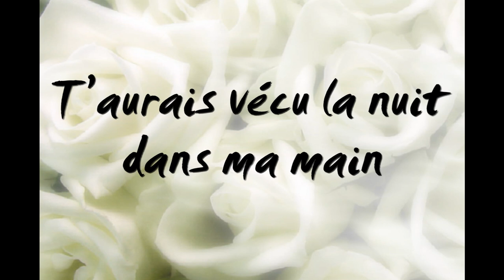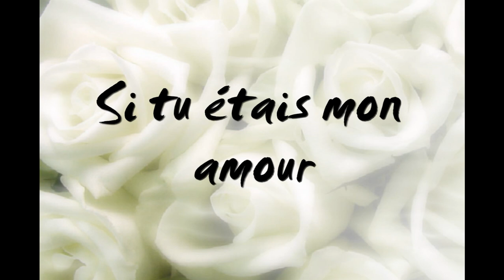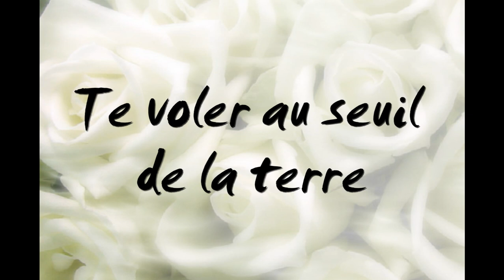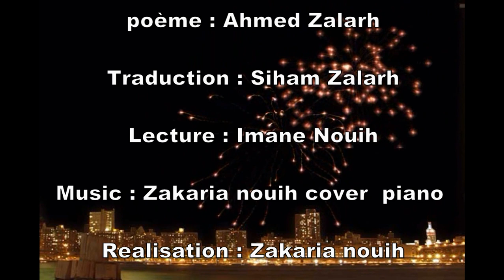Si Tu ètais Mon Amour - Ahmed Zalarh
poème : Ahmed Zalarh
Traduction : Siham Zalarh
Lecture : Imane Nouih
Music : Zakaria nouih cover  piano
Realisation : Zakaria nouih